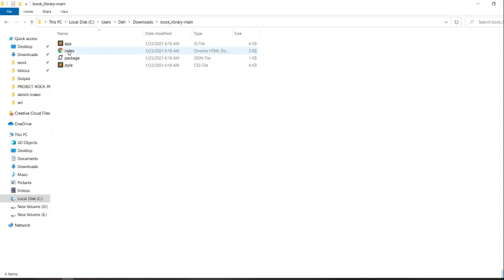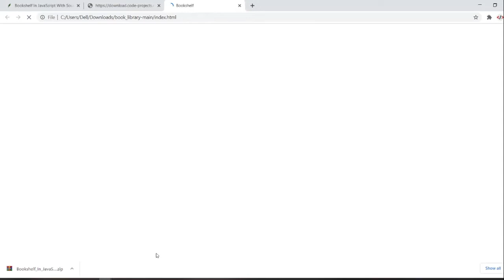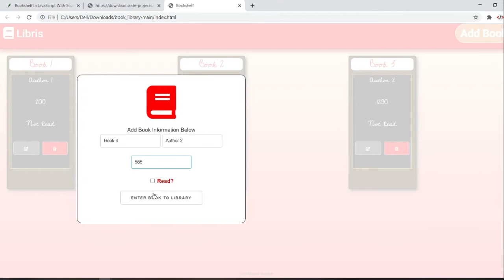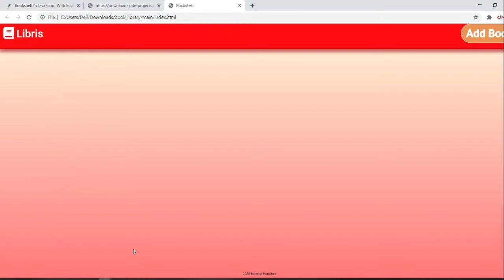Bookshelf In JavaScript With Source Code | Source Code & Projects